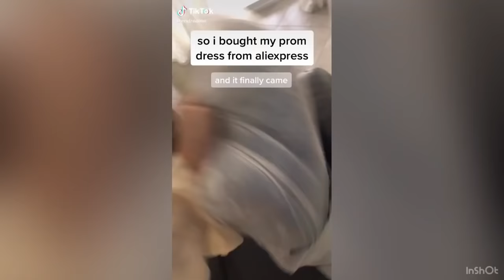Best prom dress | TikTok compilation